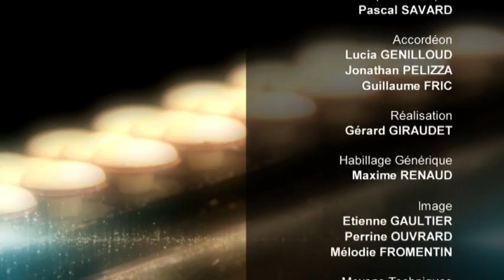Au Bonheur de Nacre : Trophées Mondial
Au Bonheur de Nacre : septembre 2017
Une émission spéciale consacrée aux grands événements musicaux du mois d’octobre : le salon de l’accordéon, le trophée national d’accordéon et le trophée mondial avec la présence de Guillaume Fric, Lucia Genilloud, Leïth Del Campo et Jonathan Pelizza et de Fréderic Deschamps, Président de la Confédération Mondiale de l’Accordéon.